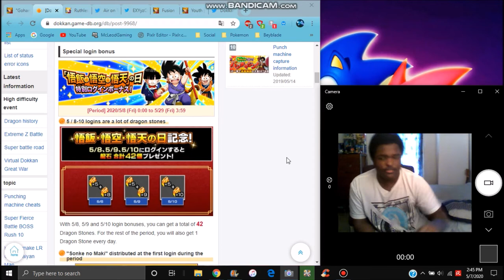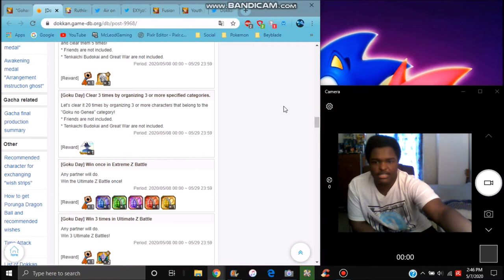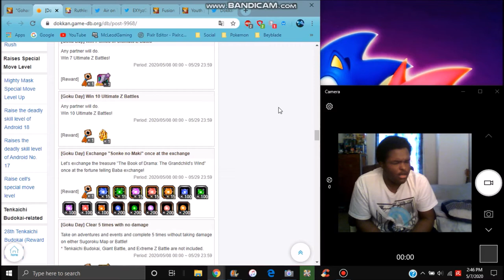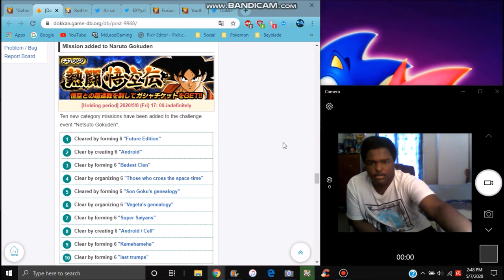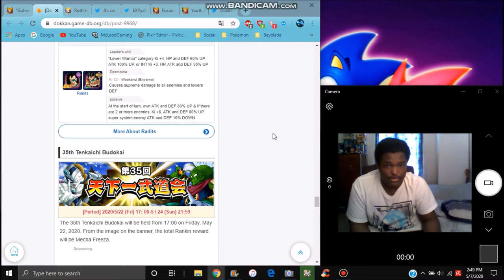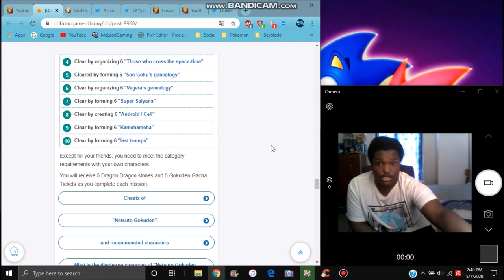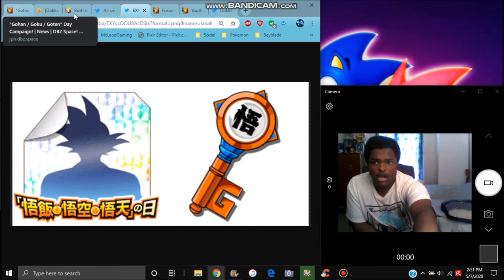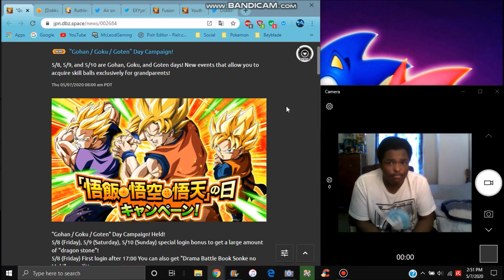GOKU GOHAN & GOTEN DAY NEW MECHA FRIEZA , GOKU EQUIPMENT , EZA RADITZ & MORE DBZ Dokkan Battle